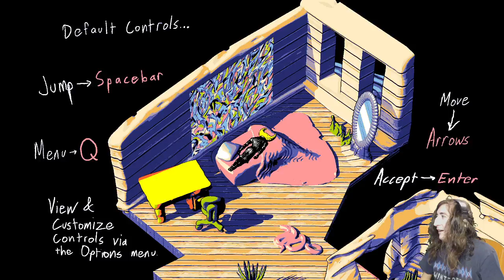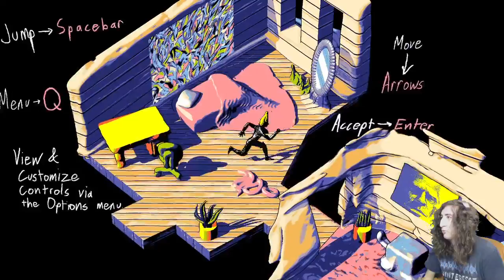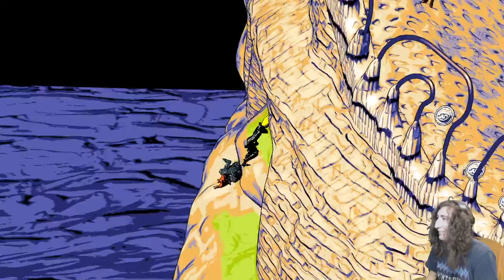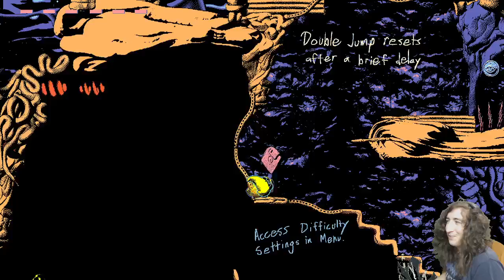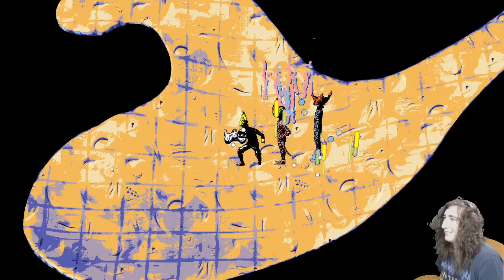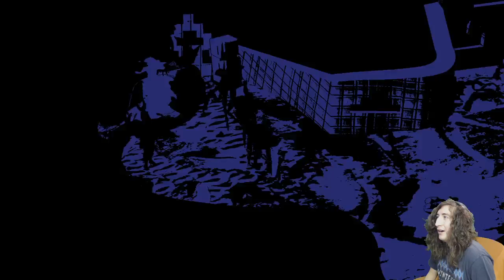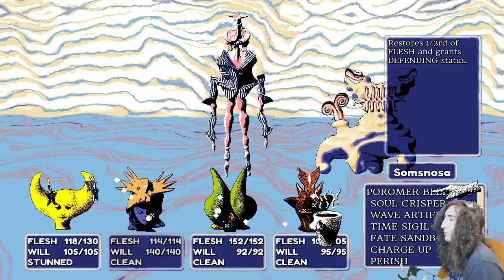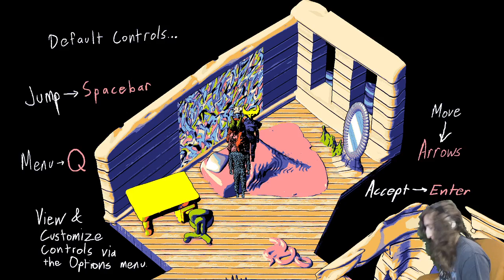Hylics 2 (Part 1)